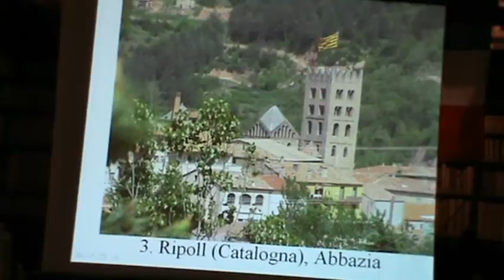Croce d'Elna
La croce del nome di Gerrberto